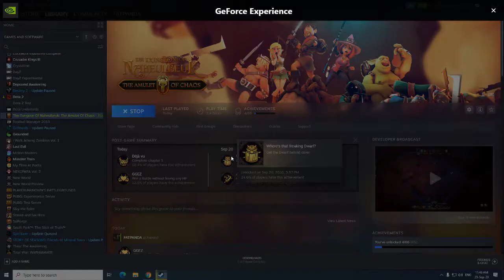Troublesome Dwarf - The Dungeon of Naheulbeuk #1 (No Commentary)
New Steam Game The Dungeon of Naheulbeuk: The Amulet of Chaos